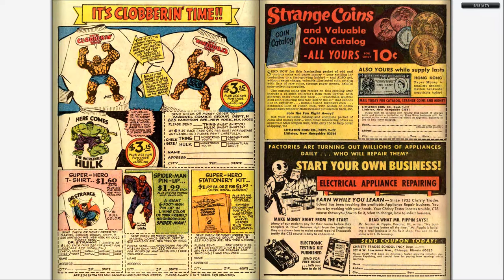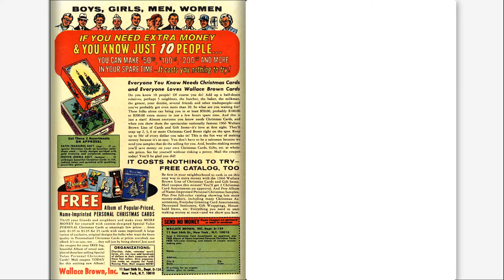196609 Strange Tales v1 148